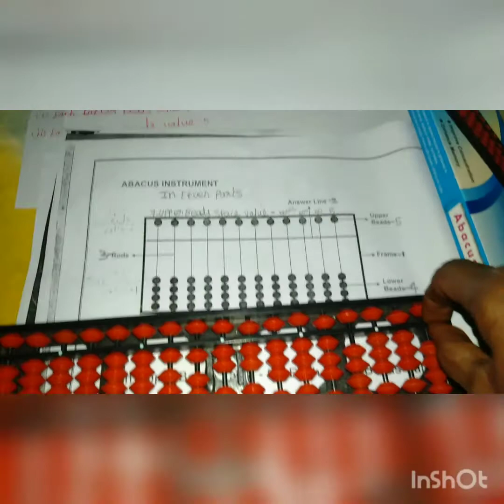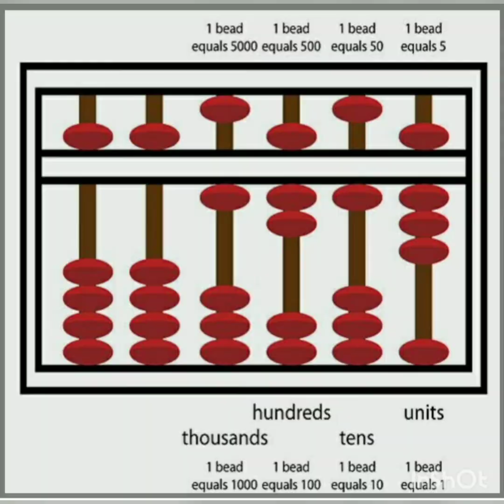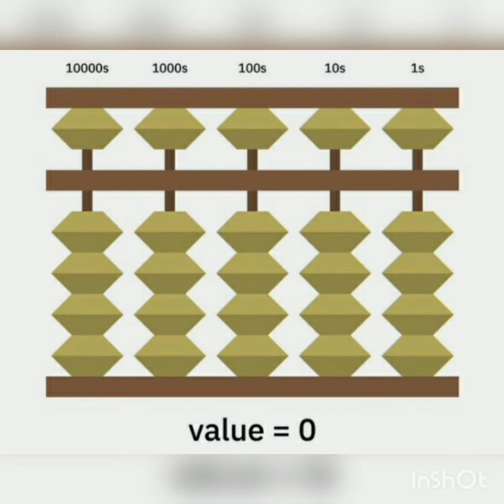Instrument(kid) Explanation_Class#Easy_Way_2_Learn#ShivamDKD.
Class_2 Details; What is the age limit for Abacus? Abacus can be learnad at any aga Ex:LKG Students joining any abu people's.Instrument(Kid) Students kid starting price amount 💯 or150 rupees only 17_rodstandard abacus kid tha purchase.